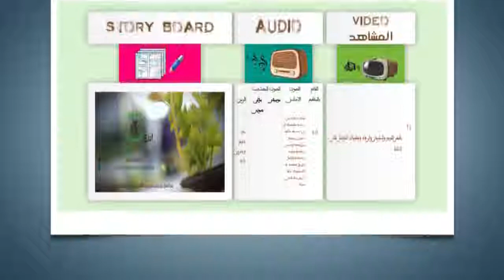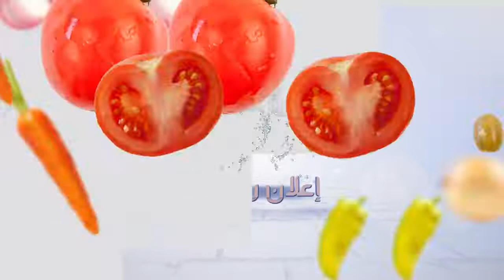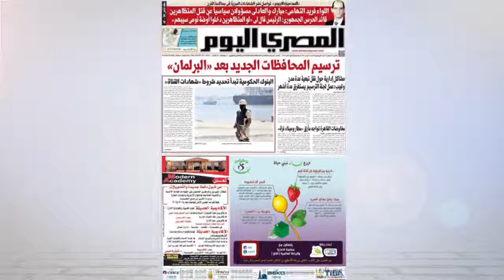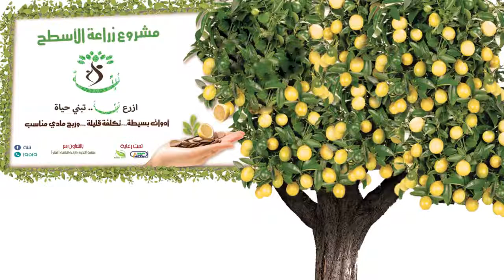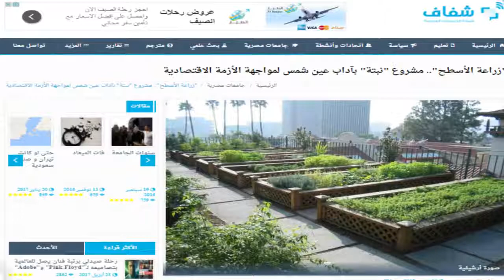برومو لمشروع تخرج كليه اداب شعبه اعلام جامعه عين شمس